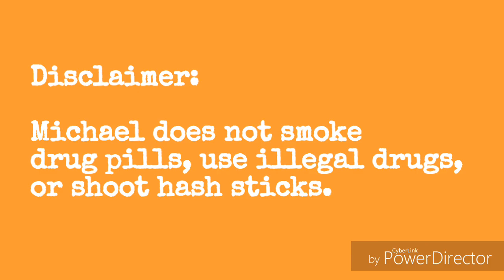Thursday Q&A, #1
In this episode Michael Answers questions from his off-grid lair. Questions about the cistern, herbs we use, firewood, tobacco, our dress (ordnung,) and more.

This channel documents how we live completely off-grid in Central Texas. These videos show how we do stuff. They are not to be interpreted as encouragement to do these things yourself. Do them if you want to, but be responsible.

Instagram ➧ michaelbunker